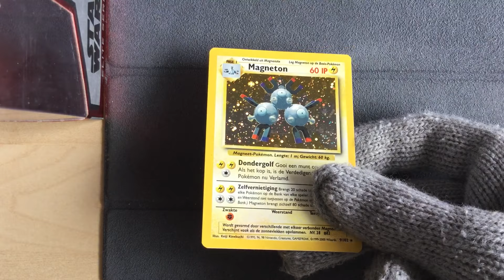Magneton 9/102 Holo - Pokemon Base Set (dutch)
Pokemon Base Set Dutch
Magneton 9/102 Holo
Another nice looking card